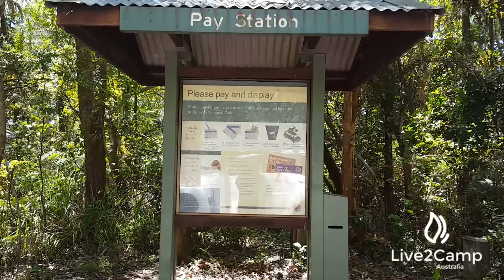Station Creek Campground -Yuraygir National Park, New South Wales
Address: Station Creek Rd, Barcoongere.
20 open sites on the beautiful Station Creek Estuary.  Great place for families to stay with lovely swimming area.